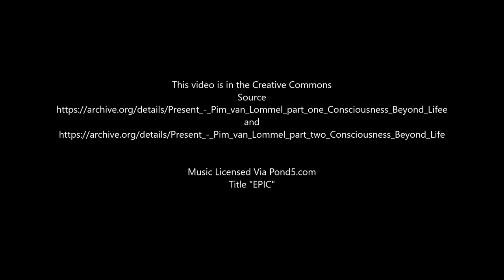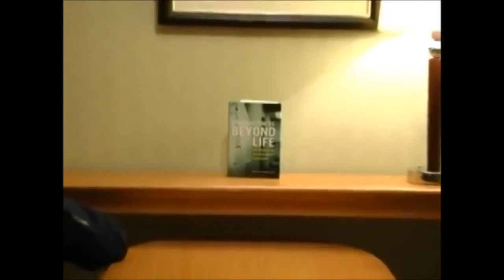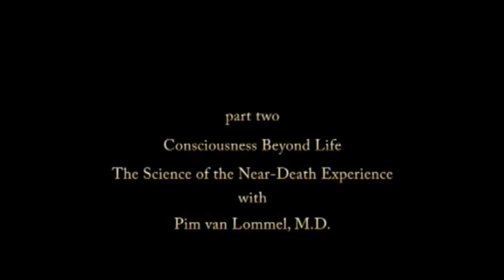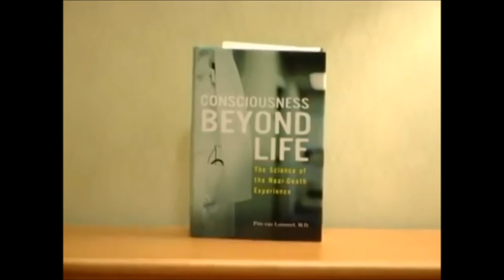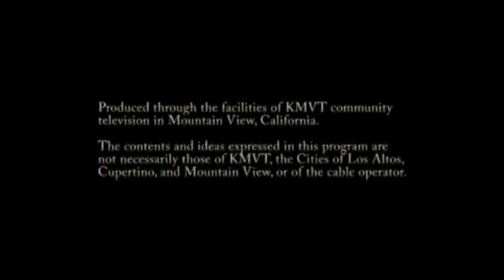OVRWATCH - Consciousness Beyond Life Full Interview Dr Pim Van Lommel Parts 1 and 2